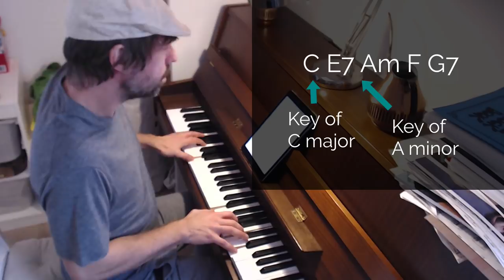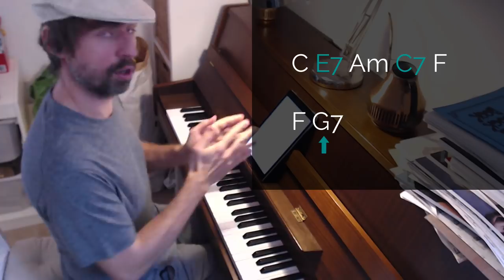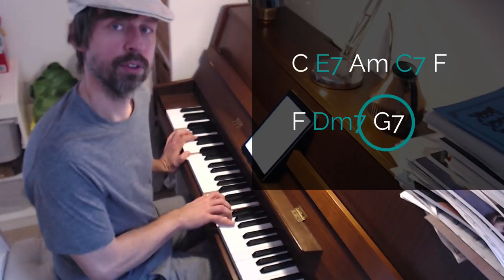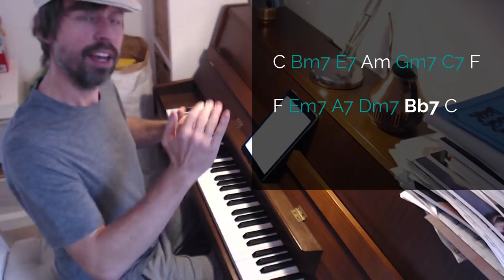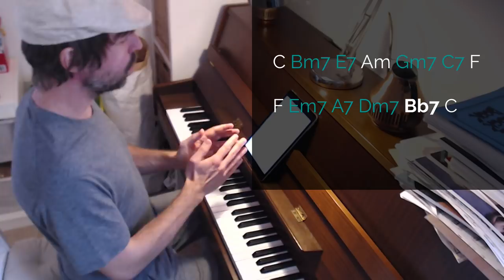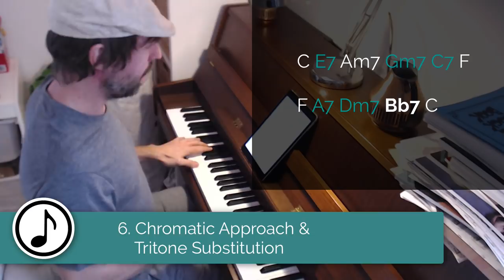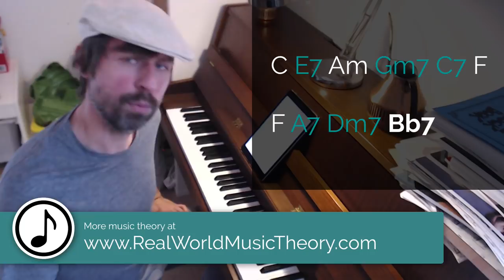From Simple to Complex Harmony – New York State of Mind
Songwriting and reharmonization are two important skills that go together. This video shows how to start with a simple chord progression and turn it into a colorful and sophisticated piece of music.

I use the example of Billy Joel's "New York State of Mind". We look at the harmony of this successful song and strip it down to its easy to understand skeleton. Then we retrace the steps to turn these simple chords into the sophisticated progression of the final song.

Chapters:
0:00 Intro
0:40 Overview
1:41 Skeleton
4:00 Preceding Dominant
13:50 Backdoor Progression
16:00 ii-V Progressions
18:55 Don't Overdo It
21:00 Chromatic Approach & Tritone Substitution
25:45 Summary

You can find the original recording of "New York State of Mind" on Amazon:

Sheet music can be found in this Hal Leonard songbook of Billy Joel's original album: